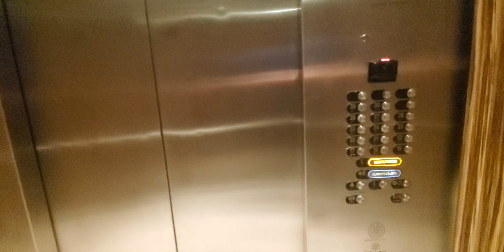December 6, 2023